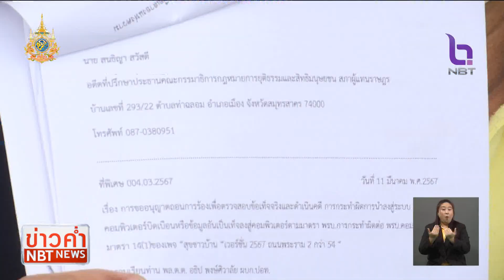"สนธิญา" ถอนฟ้อง "เพจสุขชาวบ้าน" ปมคลิป พระราม 2 ยืนยันไม่เสียฟอร์ม ข่าวค่ำ วันที่ 11 มีนาคม 2567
กรณีนายสนธิญา สวัสดี เดินทางเข้าร้องทุกข์ขอให้ดำเนินคดี  "เพจสุขชาวบ้าน" เวอร์ชั่น 2567 ถนนพระราม 2 นำข้อมูลอันเป็นเท็จเข้าสู่ระบบคอมพิวเตอร์ กรณีการก่อสร้างถนนพระราม 2 ล่าช้า ผ่านมา 54 ปี ถนนยังเหมือนเดิม ถนนเส้นอื่น ๆ สร้างแปปเดียวเสร็จ แสดงถึงความพิถีพิถันในการก่อสร้าง ขนาดพีระมิด ที่ประเทศอียิปต์ ยังสร้างเร็วกว่า ถนนพระราม 2 สองเท่า

 ล่าสุด นายสนธิญา ได้เดินทางมายื่นหนังสือขอถอนคำร้องแล้ว  โดยไม่มีการตั้งเงื่อนไขใด ๆ พร้อมระบุด้วยว่า หากในอนาคตมีการทำคลิปที่ไม่มีข้อเท็จจริงอีก ก็พร้อมแจ้งความร้องทุกข์เช่นกัน พาไปดูคลิปต้นเรื่องที่มีการฟ้องร้องกันก่อน